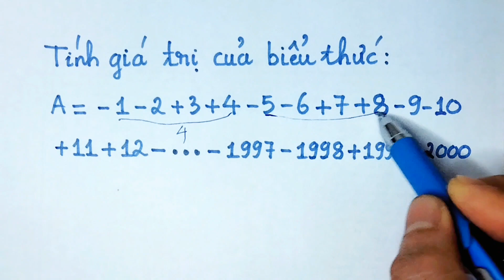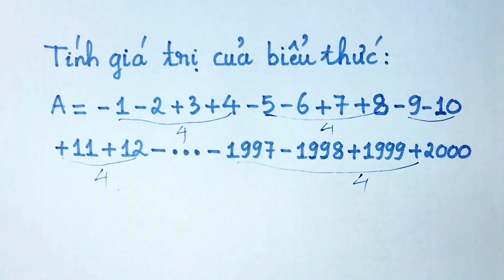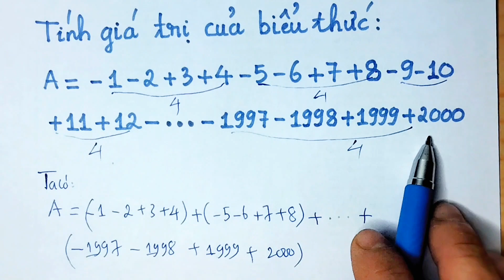CÂU ĐIỂM 10 TOÁN LỚP 6 | Ôn Thi Học Kì 1 Siêu Hay